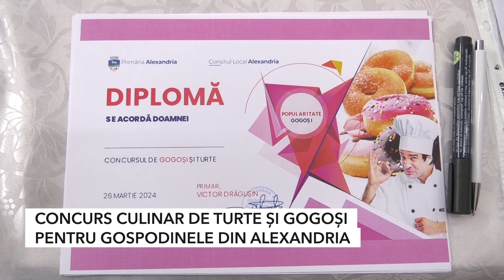CONCURS CULINAR DE TURTE ȘI GOGOȘI PENTRU GOSPODINELE DIN ALEXANDRIA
Gospodinele din Alexandria sunt adevărate specialiste în turte și gogoși. Doamnele din municipiul reședință de județ au dovedit-o în cadrul unui concurs culinar, organizat de Primăria Alexandria, în care cele mai bune turte și gogoși au fost premiate. În ochii juriului, câștigătoare au fost toate gospodinele care au avut ocazia să gătească aceste preparate simple, dar atât de savuroase.